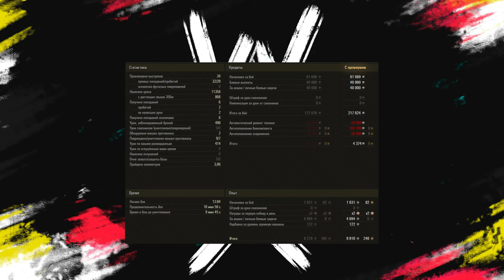Trade-in: КАКОЙ ТАНК МЕНЯТЬ? РАВНОЦЕННЫЙ ОБМЕН ЭТО КИДАЛОВО ТРЕЙД ИН